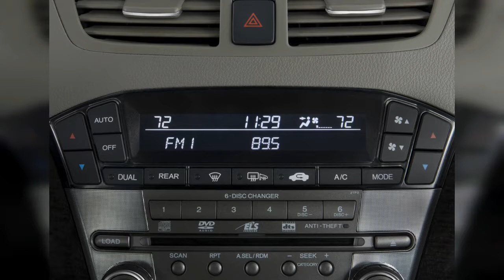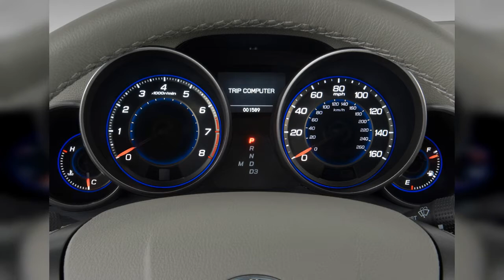2009 Acura Mdx | FULL TOUR | Interior and Exterior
The 2009 Acura MDX has a little more appeal to young families who appreciate top safety, useful technology, and Acura's low depreciation. Find out why the 2009 Acura MDX is rated 8.4 by  experts.
0:00 - Intro
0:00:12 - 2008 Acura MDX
0:00:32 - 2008 Acura MDX 4WD 4-door Sport/Entertainment Pkg Steering Wheel
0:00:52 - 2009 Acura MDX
0:01:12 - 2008 Acura MDX 4WD 4-door Sport/Entertainment Pkg Temperature Controls
0:01:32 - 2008 Acura MDX 4WD 4-door Sport/Entertainment Pkg Tail Light
0:01:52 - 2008 Acura MDX 4WD 4-door Sport/Entertainment Pkg Door Handle
0:02:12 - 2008 Acura MDX 4WD 4-door Sport/Entertainment Pkg Rear Seats
0:02:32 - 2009 Acura MDX AWD 4-door Rear Exterior View
0:02:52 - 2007 Acura MDX 4WD 4-door Sport/Entertainment Pkg Angular Rear Exterior View
0:03:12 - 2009 Acura MDX AWD 4-door Front Seats
0:03:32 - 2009 Acura MDX AWD 4-door Gear Shift
0:03:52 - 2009 Acura MDX AWD 4-door Instrument Cluster
0:04:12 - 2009 Acura MDX AWD 4-door Angular Rear Exterior View
0:04:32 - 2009 Acura MDX AWD 4-door Mirror
0:04:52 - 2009 Acura MDX AWD 4-door Side Exterior View
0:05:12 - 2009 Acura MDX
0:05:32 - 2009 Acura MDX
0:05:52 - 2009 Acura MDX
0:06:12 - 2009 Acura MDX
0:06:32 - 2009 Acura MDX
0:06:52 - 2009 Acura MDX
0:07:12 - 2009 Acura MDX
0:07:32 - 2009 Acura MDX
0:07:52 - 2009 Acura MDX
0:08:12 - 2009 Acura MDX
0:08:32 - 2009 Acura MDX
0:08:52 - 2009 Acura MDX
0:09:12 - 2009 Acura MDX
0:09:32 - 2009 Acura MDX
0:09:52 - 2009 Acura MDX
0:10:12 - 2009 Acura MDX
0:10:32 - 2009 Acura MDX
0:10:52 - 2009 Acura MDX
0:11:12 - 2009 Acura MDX